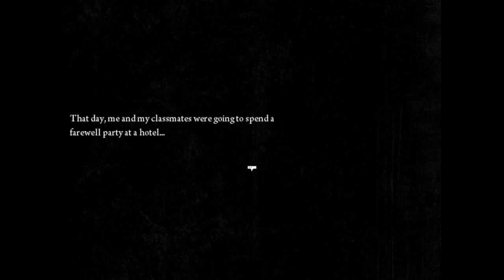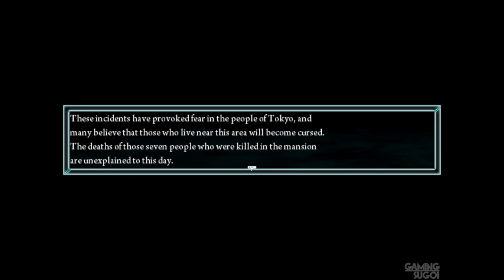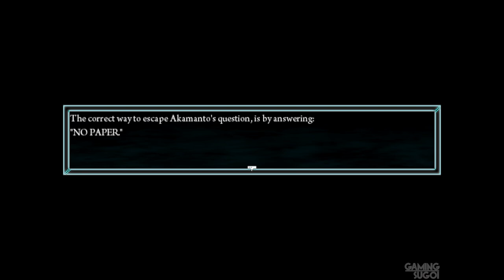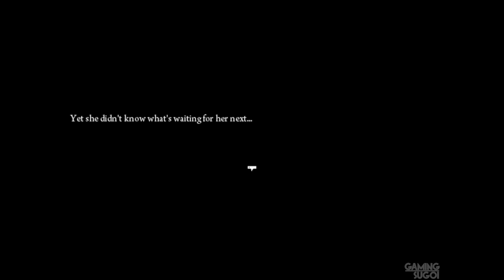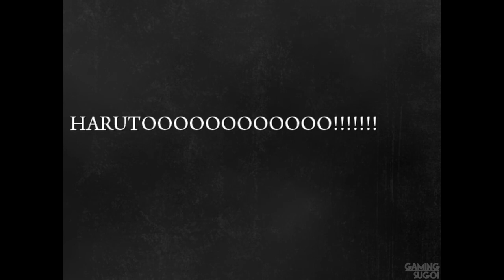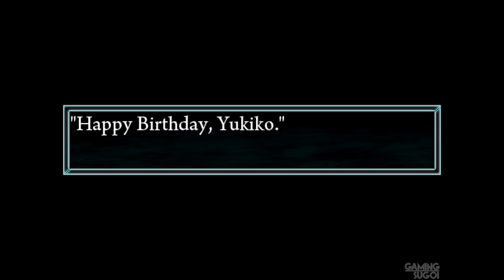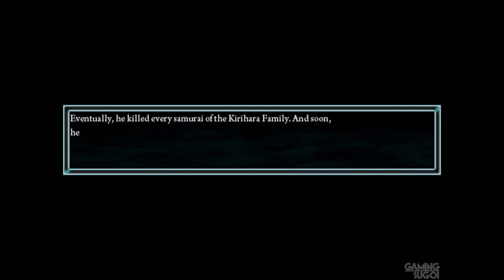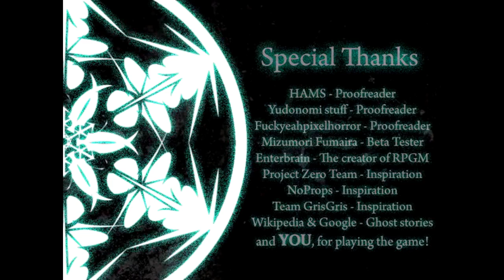Nightmare of The Snow FULL Game Walkthrough / Playthrough - Let's Play (No Commentary)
Nightmare of The Snow By HAYATE TSURUGI All Chapters True Ending Horror Game Part 1 to Ending [Microsoft Windows]

On a very snowy and dark morning, Yuuki Shinozaki, a shy middle schooler, was preparing for her trip to a farewell party of her school...but an unfortunate tragedy happened. When Yuuki was helping her friend, Taiga, to look for his lost handphone, she was taken mysteriously to a lost, dark dimension where a big, mysterious mansion existed.

Developer: HAYATE TSURUGI
Genres: RPG, Horror
Platforms: Microsoft Windows